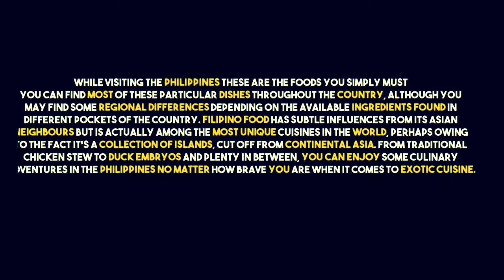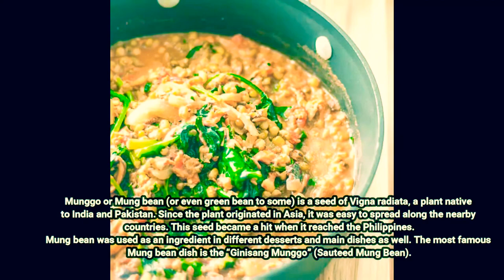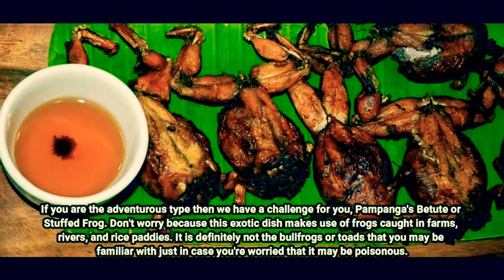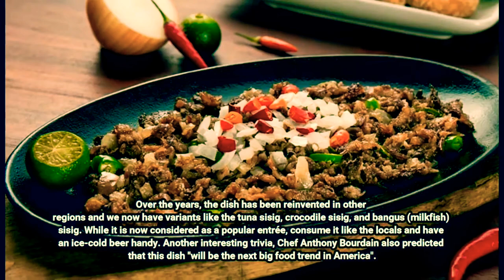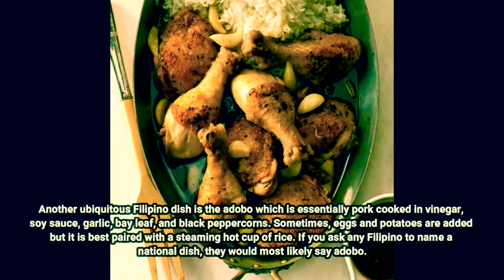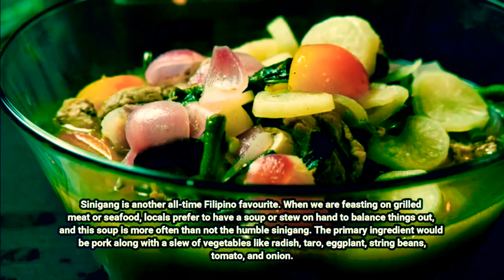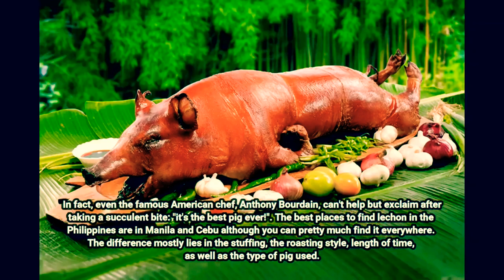PINOYS BEST AND DELICIOUS FOODS!!!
Filipino cuisine (Filipino: lutuing Pilipino/pagkaing Pilipino) is composed of the cuisines of more than a hundred distinct ethno-linguistic groups found throughout the Philippine archipelago. However, a majority of mainstream Filipino dishes that compose Filipino cuisine are from the cuisines of the various ethnolinguistic groups and tribes of the archipelago, including the Ilocano, Pangasinan, Kapampangan, Tagalog, Bicolano, Visayan (Cebuano, Hiligaynon and Waray), Chavacano and Maranao ethno-linguistic groups. The style of food making and the food associated with it have evolved over many centuries from their Austronesian origins (shared with Malaysian and Indonesian cuisines) to a mixed cuisine of Indian, Chinese, Spanish and American influences, in line with the major waves of influence that had enriched the cultures of the archipelago, as well as others adapted to indigenous ingredients and the local palate.[1]

Dishes range from the very simple, like a meal of fried salted fish and rice, to fish curry, chicken curry, complex paellas and cozidos of Iberian origin created for fiestas. Popular dishes include: lechón[2] (whole roasted pig), longganisa (Philippine sausage), tapa (cured beef), torta (omelette), adobo (chicken or pork braised in garlic, vinegar, oil and soy sauce, or cooked until dry), dinuguan (pork blood stew), kaldereta (meat stewed in tomato sauce), mechado (larded beef in soy and tomato sauce), pochero (beef and bananas in tomato sauce), afritada (chicken or pork and vegetables simmered in tomato sauce), kare-kare (oxtail and vegetables cooked in peanut sauce), pinakbet (kabocha squash, eggplant, beans, okra, and tomato stew flavored with shrimp paste), crispy pata (deep-fried pig's leg), hamonado (pork sweetened in pineapple sauce), sinigang (meat or seafood in sour broth), pancit (noodles), and lumpia (fresh or fried spring rolls). Various food scholars have noted that Filipino cuisine is multi-faceted and is the most representative in the culinary world for food where "east meets west".[3]